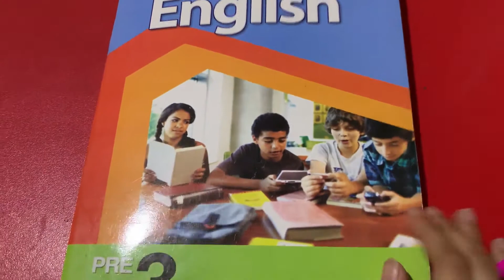English, Lecture No 2 For class Prep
English E-learning video lecture no 2 for class prep